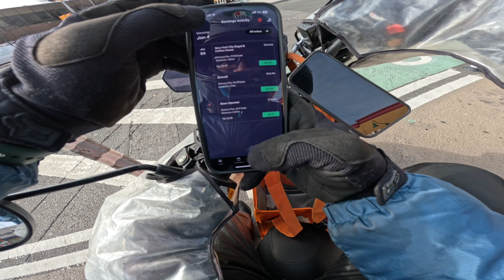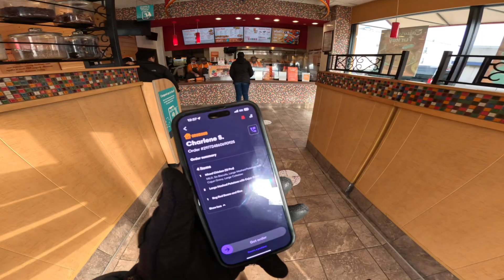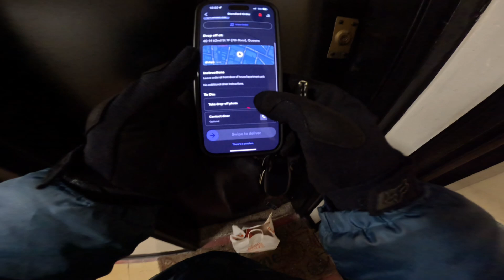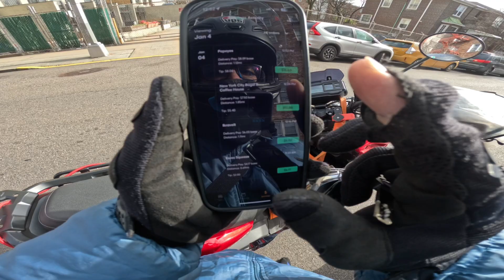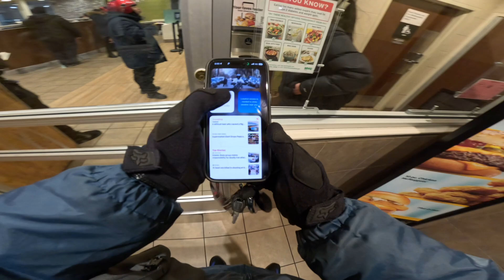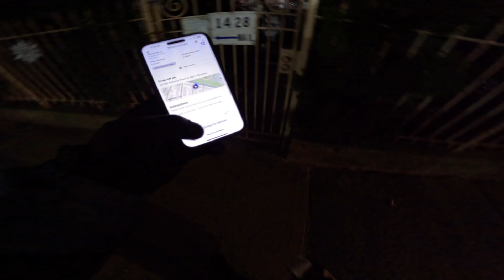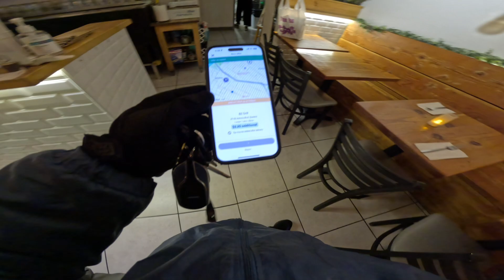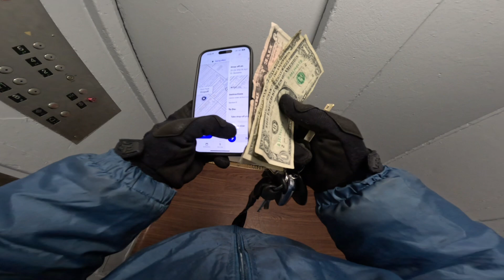ফুড ডেলিভারি টাকা আমি কিভাবে পাই??Asraful Vlog USA